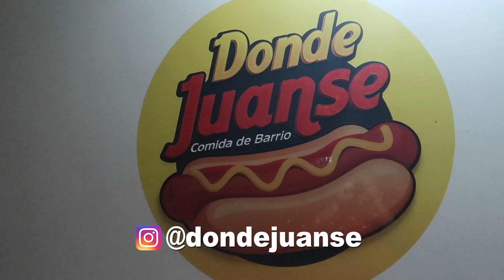Probando el Famoso SUIZO de MONTERIA 🔥 Comida Rapida Colombiana